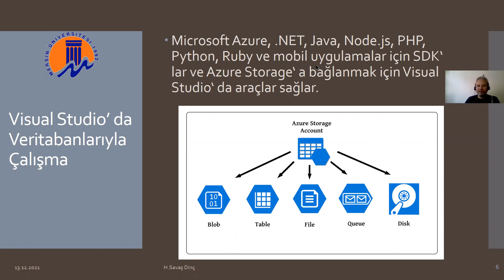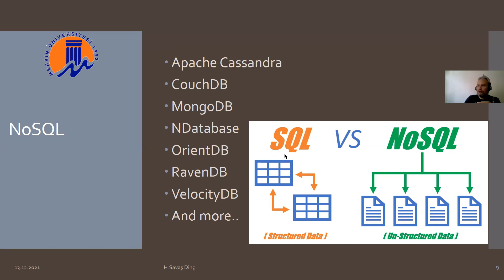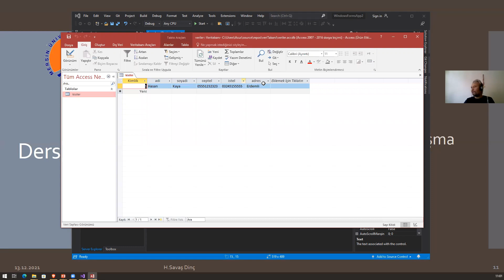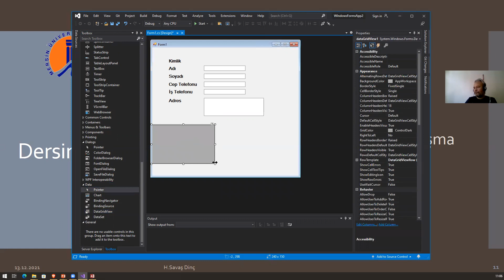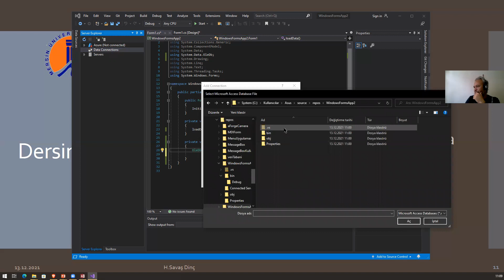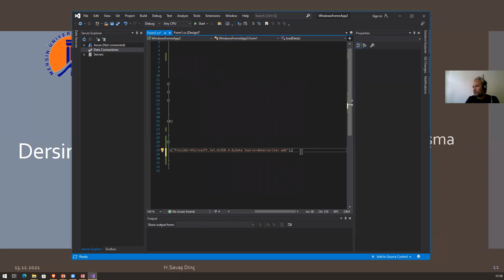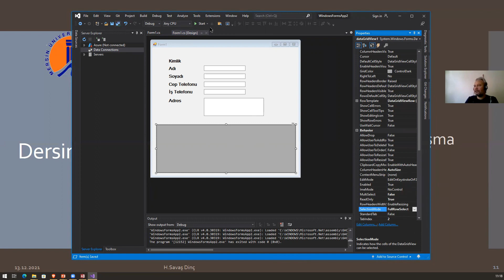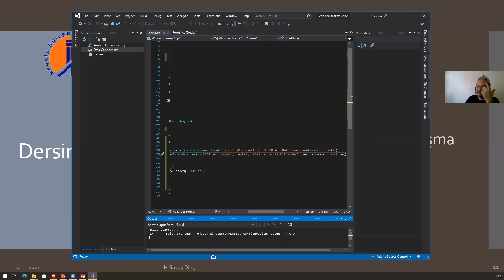YBS397 - IBY397 - Görsel Programlama 12. Hafta 2. Ders Canlı Yayın Kaydı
Mersin Üniversitesi Erdemli UTİYO IBY397 - Görsel Programlama (C#) 12. Hafta 2. Ders
Visual Studio ’ da Veritabanlarıyla Çalışma